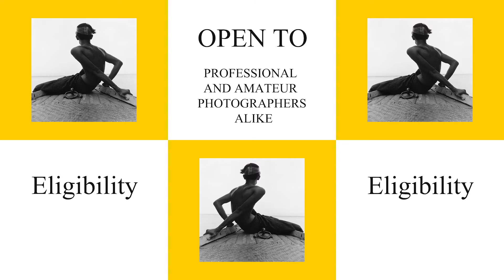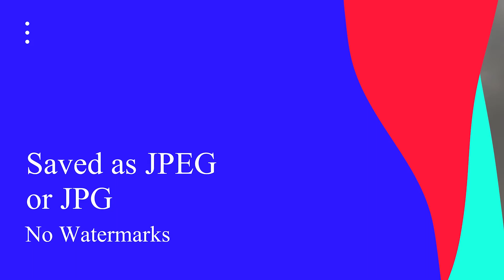All About Photo Awards 2021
Applications call for All About Photo Awards 2021. The 6th edition of the All About Photo Awards invites photographers from around the world to submit their best work for consideration. In reference to Henri Cartier-Bresson’s photo essay, The Mind’s Eye investigates the depth and thoughts behind each image.

Prizes
All About Photo Photographer of the Year 2021.
Cash Prize: $5,000 (US Dollars).
Exclusive interview and portfolio published on All About Photo
Ten photographs showcased during Daylighted’s digital traveling exhibition worldwide
Winning work showcased on the online Winners Gallery of All About Photo
Winning work printed in AAP Magazine “Special Edition All About Photo Awards 2021”